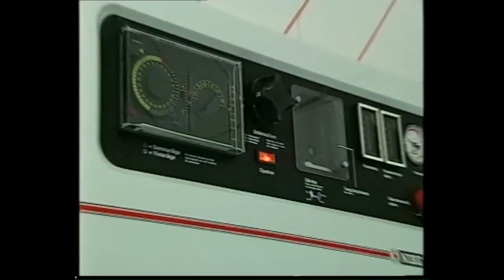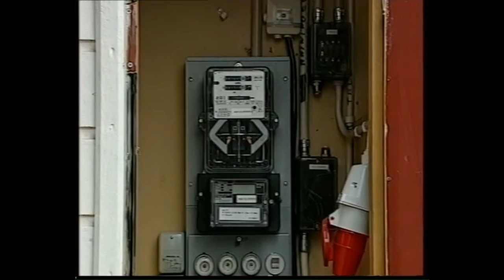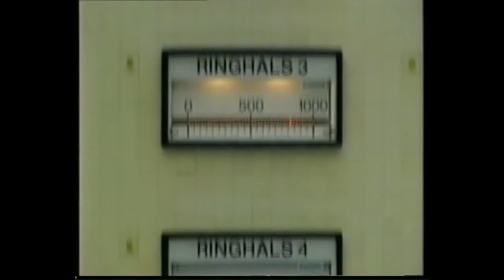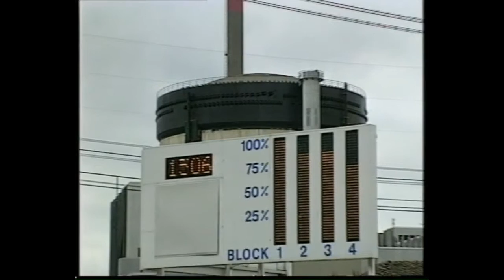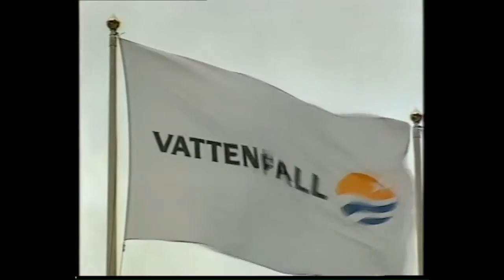Presentation av Vattenfallkoncernen 1992 (in Swedish)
Starts with the blessings of electricity. Focus on customers. Establishment abroad.
1992.